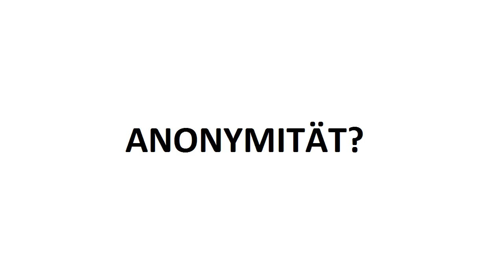Videoantwort: Klarnamen auf Youtube? - lastsiteliving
Nein.

Tags: lastsiteliving google+ youtube google plus Klarnamen Datenschutz Anonymität